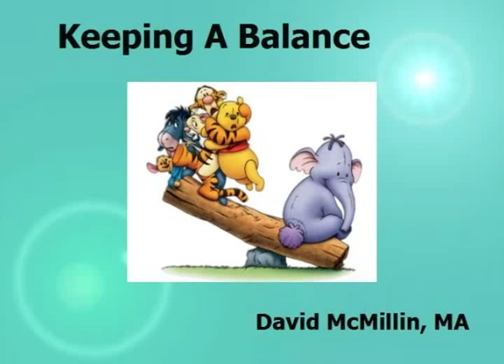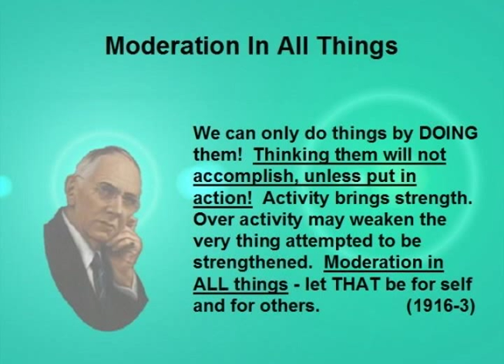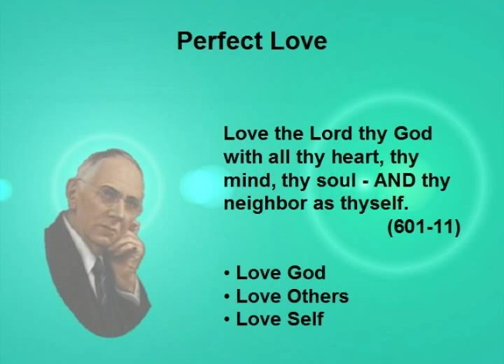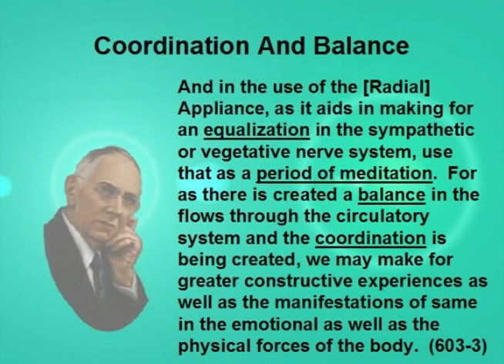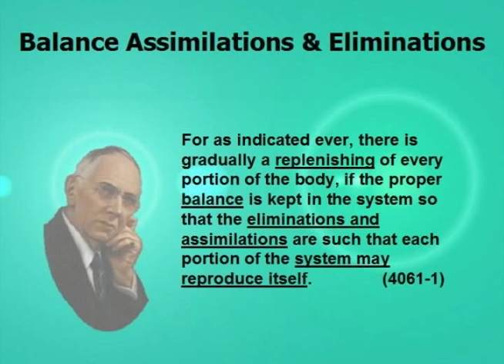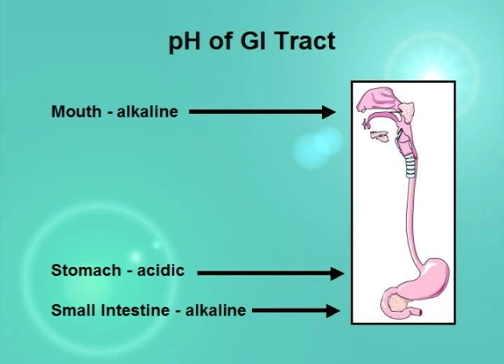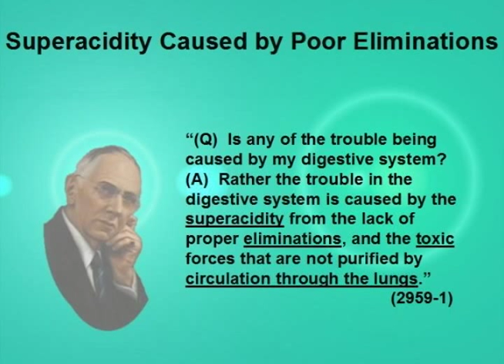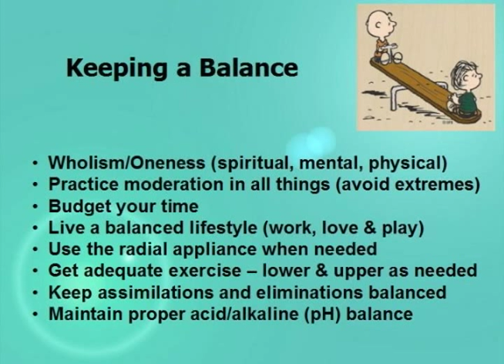Keeping A Balance Lecture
Keeping A Balance Lecture - This presentation includes the audio and Powerpoint slides from a talk I gave on this subject.